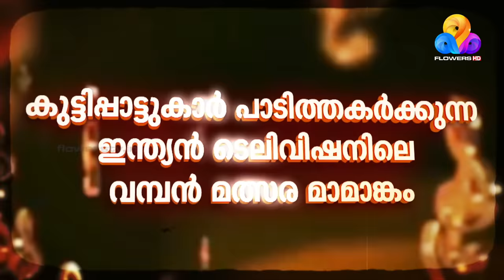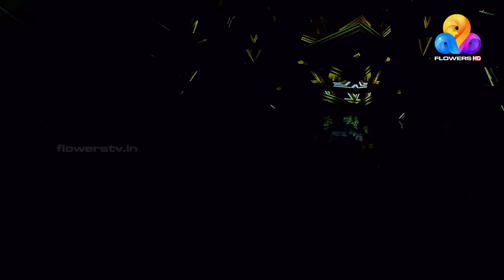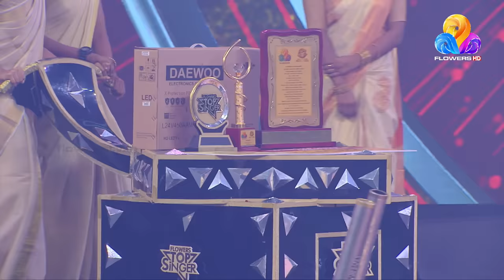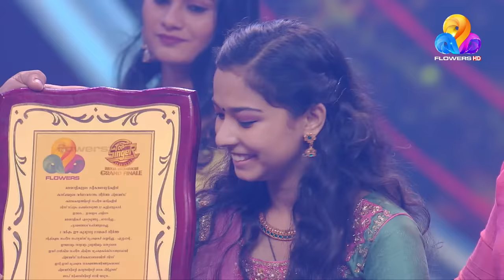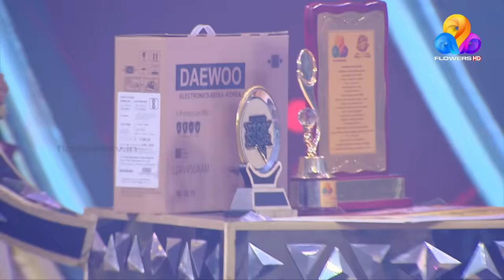Flowers Top Singer Grand Finale